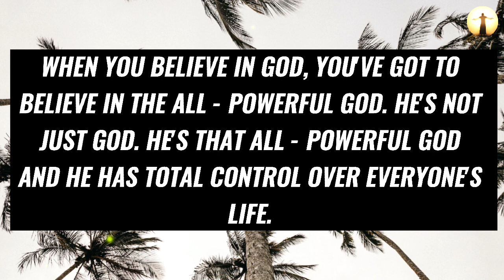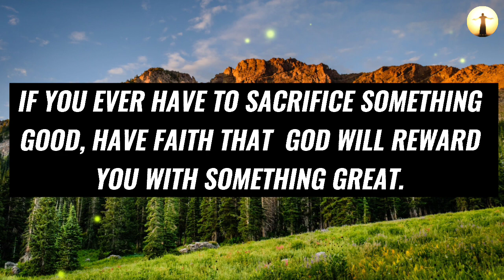🌹God Message For You Today💯 | MY CHILD, JUST KEEP IGNORING ME AS YOU ARE DOING NOWADAYS 😣 ~ God Says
Topics covered:

This Video Includes All These Searches 👇
1. God message for you today
2. God message for me
3. Jesus Christ message
4. God quotes
5. Bible quotes
6. Message from god
7. Prayer
8. Urgent message
9. Jesus message
10. Message
11. God says
12. Today message for me
13. God thought
14. God blessing message
15. God helps
16. Message from the heaven
17. God Jesus message
18. God's message
19. Message for God
20. Lord message
21. Message from the universe
22. Universe message
23. Law of attraction